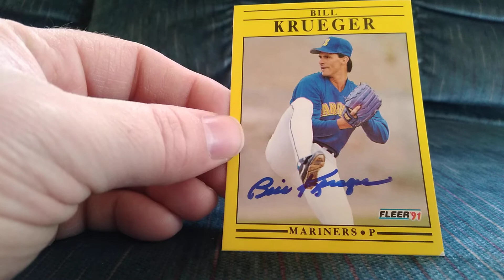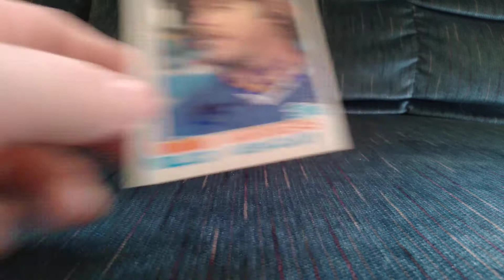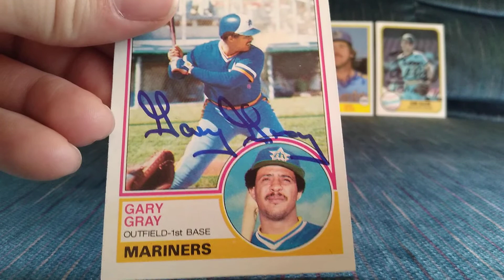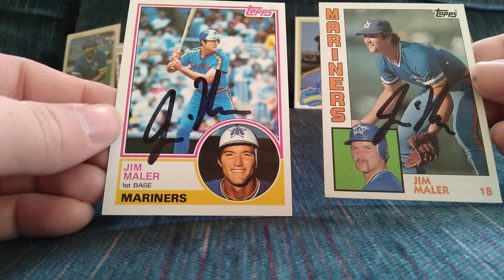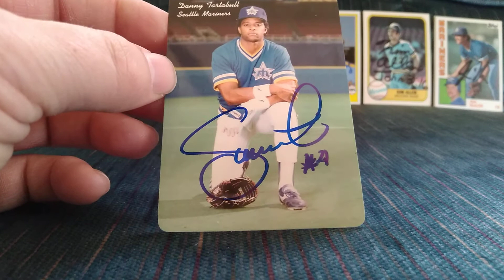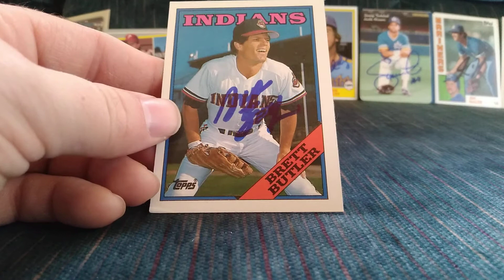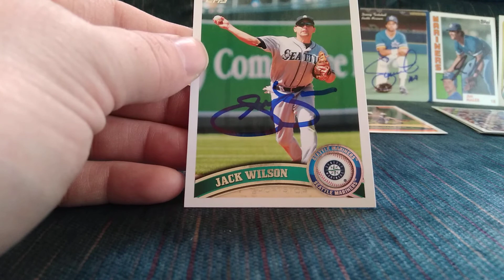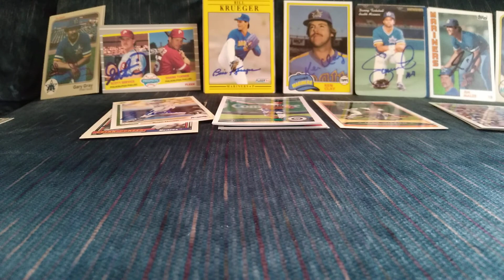TTM #205 + Private Signings